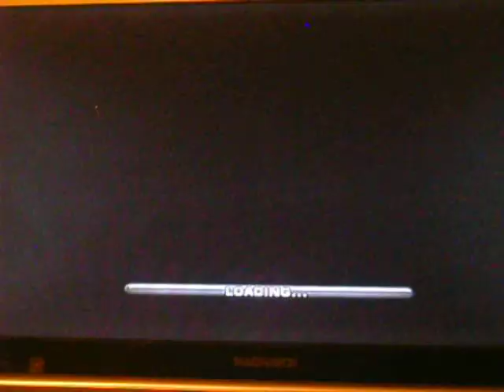jurassic the hunted whiskey tango foxtrot walkthrough pt. 2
the second walkthrough in my jurassic the hunted walkthrough also about a man named dillan who is sucked into a time vortex on a plane over the bermuda triangle and ends up in the cretacious period and GUNS GUNS GUNS AND MORE GUNS